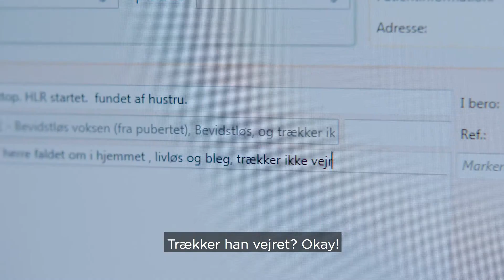Alarmcentralens hjerteløber fortælling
Anette tager telefonen på 1-1-2. Hun sender TrygFondens hjerteløbere afsted ved formodet hjertestop.
Hør hende fortælle om den forskel, hjerteløberne gør her.